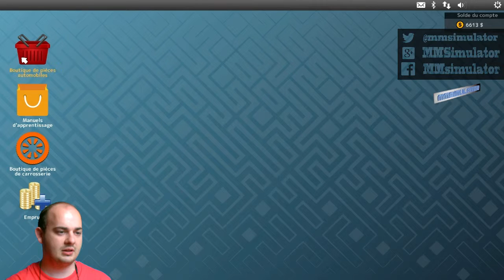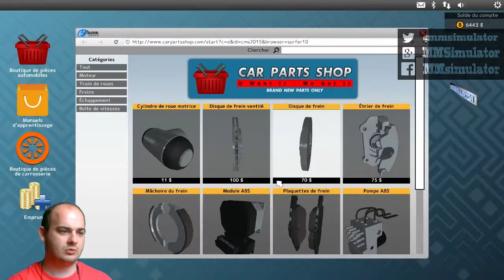[FR]l'hebdo du mécano test test routier qui bug[HD]